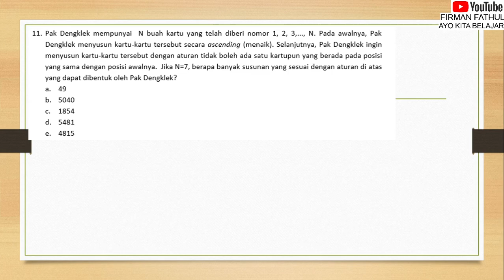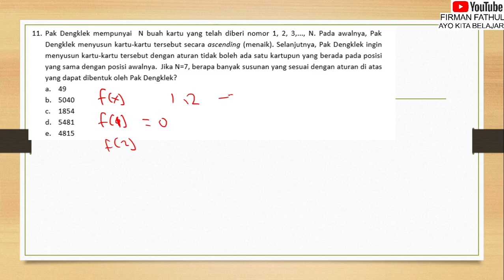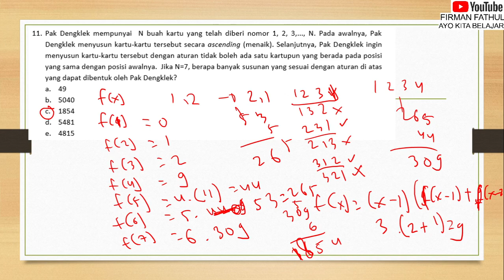PEMBAHASAN SOAL OSK KOMPUTER INFORMATIKA 2017 NO 11